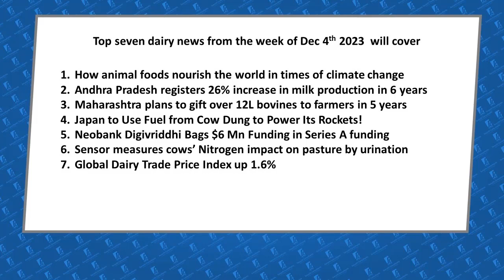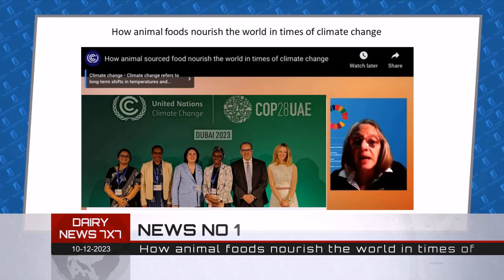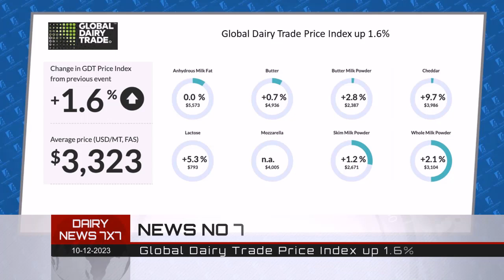NDDB joins hands with IDF and EDA to consider dairy farmers’ sustainability with climate control...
This is the first channel dedicated to dairy-related news from India and abroad. It will cover top seven dairy news from last seven days. The news will be aired on every Sunday.

The channel will have expert interviews, market and technical analysis and a lot more sections very soon. You may share in comments about the news on which you would like to have detailed information. We shall be creating detailed news feature on the same.

Top seven news from the last week are as follows :

1. How animal foods nourish the world in times of climate change
2. Andhra Pradesh registers 26% inc in milk production in 6 years
3. Maharashtra plans to gift over 12L bovines to farmers in 5 years
4. Japan to Use Fuel from Cow Dung to Power Its Rockets!
5. Neobank Digivriddhi Bags $6 Mn Funding in Series A funding
6. Sensor measures cows’ Nitrogen impact on pasture by urination
7. Global Dairy Trade Price Index up 1.6%

To get daily updates on dairy news from the dairy sector go and press subscription button.

best regards Kuldeep Sharma Chief editor Dairy news 7X7 channel

Source : Weekly dairy news Dec 10th  2023 voice over by Kuldeep Sharma Chief editor Dairynews7x7